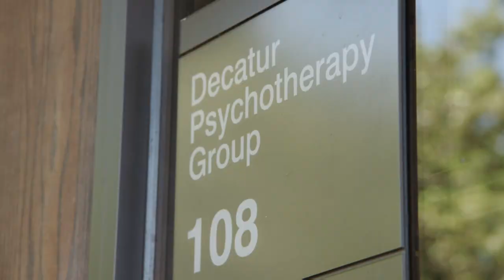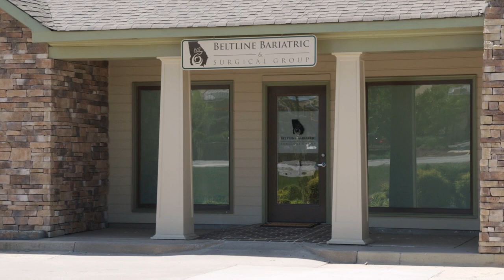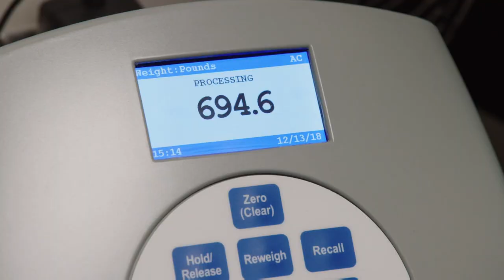617 Lb Shavonne Orders In Loads Of Junk Food Right Before Weight Loss Surgery! | My 3000-lb Family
Shavonne finally gets the green light for her weight loss surgery and to say goodbye to the old lifestyle she orders copious amounts of junk food.